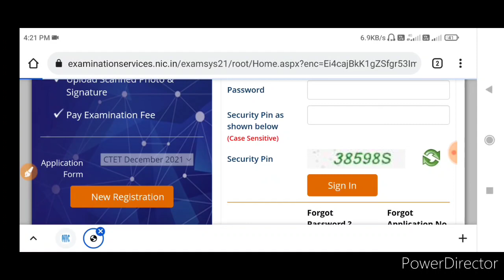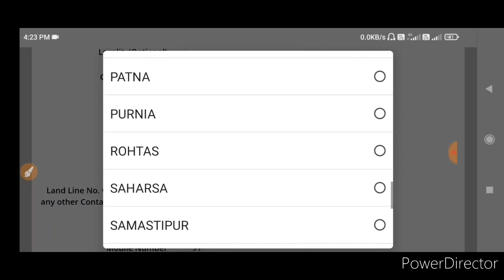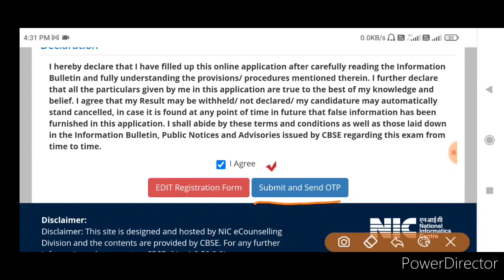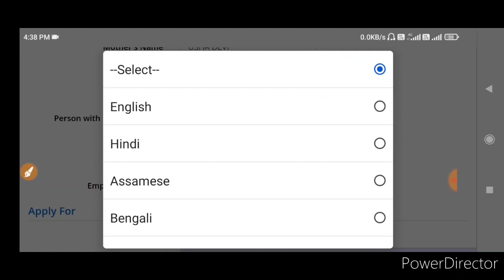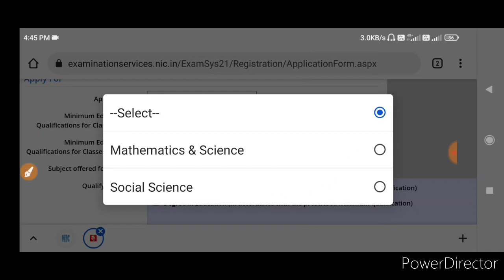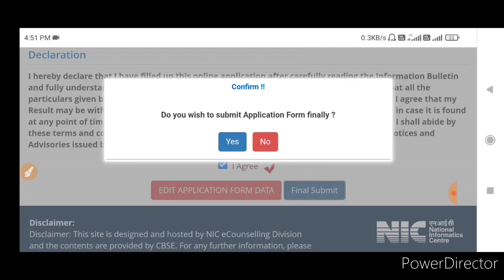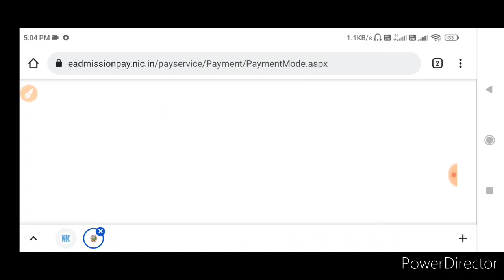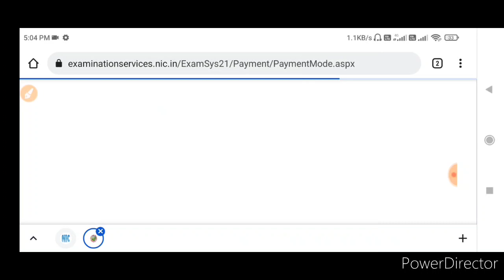CTET 2021 STEP BY STEP FORM FILL UP, ctet 2021 online form kaise bhare,Eligibility CriteriaCTET 2021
welcome to All in one tet  चैनल पर आप सभी का स्वागत है . all in one tet चैनल पर  BIHAR TET,  CTET, DSSSB, ARMY SCHOOL ,KVS  ,UPTET, HTET ,OTET ,JTet
etc की तैयारी कराई जाती है।
यूट्यूब चैनल बनाने का aim सटिक सलाह देना है,
CENTRAL BOARD OF SECONDARY EDUCATION (CBSE) has given a Notification for the recruitment of Central Teacher Eligibility Test CTET December 2021. Those Candidates are interested in the Following Recruitment of CTET Recruitment 2021 and CTET Dec 2021 Online Form & complete the Required Eligibility Criteria Can read the Full Notification and Apply Online for CTET Dec 2021 @ ctet.nic.in.
 CTET 2021 Online Form,CTET 2021 Online Form Kaise Bhare,How to Fill CTET 2021 Online Form,CTET 2021 Form,CTET 2021 Application Form,
CTET Notification 2021 latest news | CTET 2021 | CTET Form 2021 | How to fill CTET 2021 Online Form?
about CTET 2021 application form.  discuss form date, required documents, eligibility and How to fill CTET 2021 Online Form?CTET Notification 2021 latest news | CTET 2021 | CTET Form 2021 | How to fill CTET 2021 Online Form?

A CTET 2021 application form. Ankit sir also discuss form date, required documents, eligibility and How to fill CTET 2021 Online Form?
Video Cover Following topics:
CTET 2021 Online Form Kaise Bhare
CTET Dec 2021 Registration Process
CTET 2021 Qualification Section Form Apply
CTET 2021 Photo Signature Upload
How to make Payment for CTET 2021
Final Print out of CTET Dec 2021 Form

 यह चैनल लोगो को निस्वार्थ शिक्षा देने के लिये बनाया गया है.
आपका दिन मंगलमय हो  धन्यवाद।।